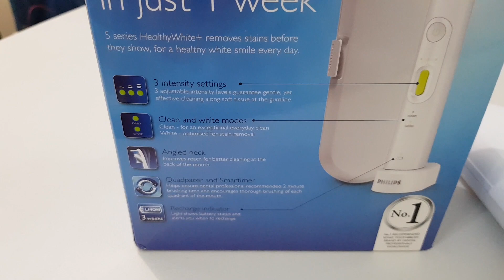Unboxing Philips Sonicare HealthyWhite+ Electric Toothbrush HX8911/02